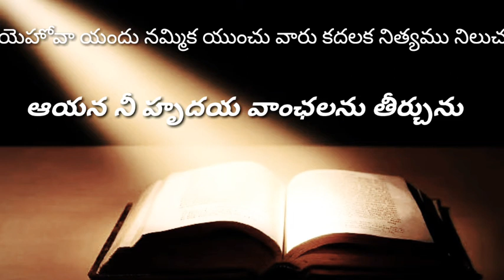Bible vakyam telugu to day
Bible vakyam to day